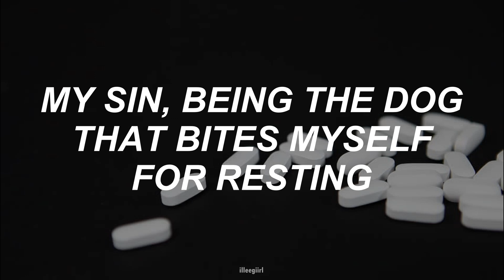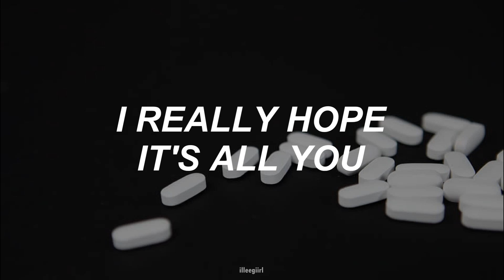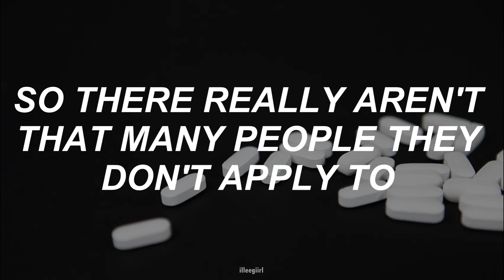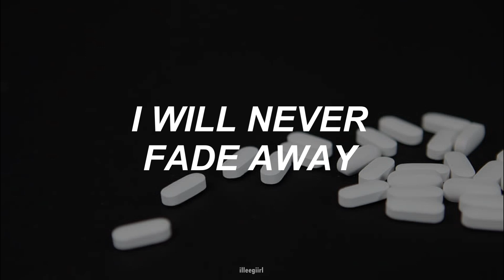BTS - Dis-ease [English Lyrics]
* The Korean word ‘일' (work) is pronounced the same way as the English word ‘ill’.

** The word ‘병 (byeong)’ means both ‘bottle’ and ‘disease’.

I tried to make it as accurate as possible, but I don't speak Korean proficiently, sorry for any mistakes!

BTS (방탄소년단) - Dis-ease (병) [영어 가사]